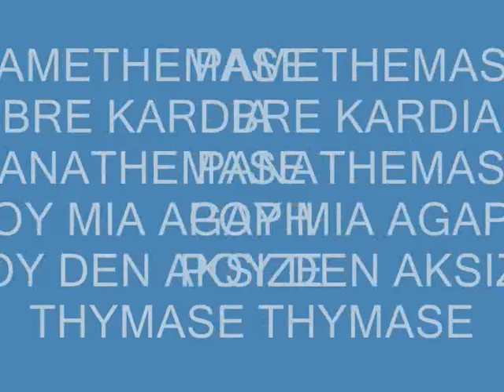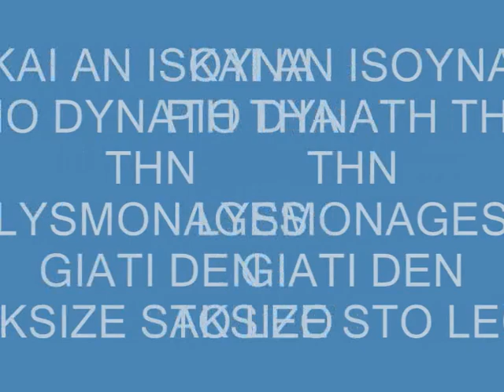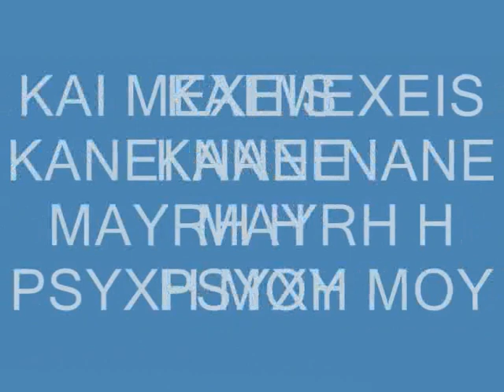GIORGOS MARGARITHS PANATHEMASE BRE KARDIA